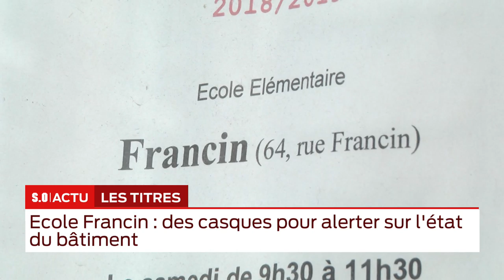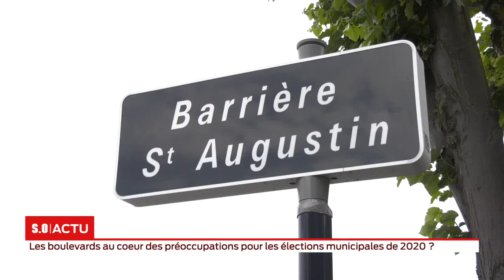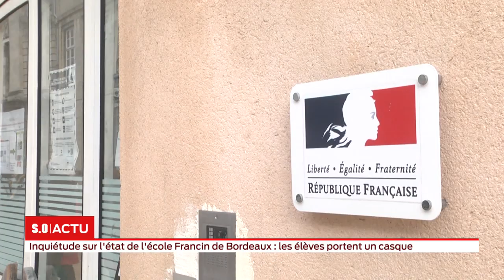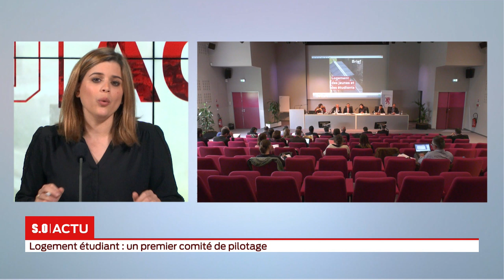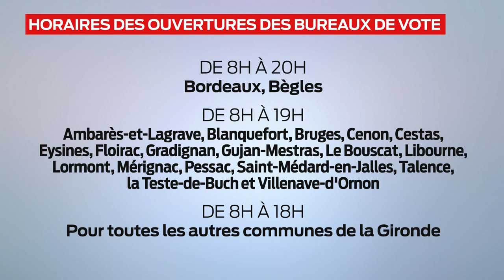La grande édition Vendredi 24 mai